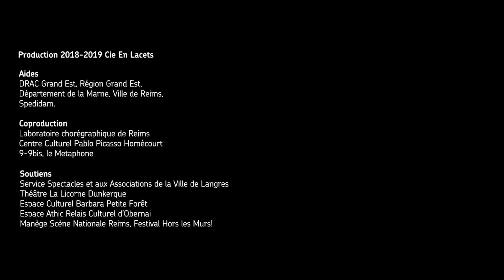PAPIER. 2. Teaser // Cie En Lacets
PAPIER .2, création 2018

RENCONTRE ENTRE LA MATIERE, LE CIRQUE & LA DANSE
création 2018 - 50 minutes à partir de 7 ans

PAPIER.2 est le deuxième tableau d’un diptyque au croisement des arts plastiques, du cirque et de la danse. Conçu pour la salle, PAPIER.2 aborde différents états de matière tout en sollicitant la capacité d'imagination et de projection du spectateur. Un spectacle dans lequel sont interconnectés le réel et l'onirique, l'industriel et l'organique, le gigantisme et l'humain. Danse et cirque s'inscrivent dans un espace de jeux de contraintes données par la manipulation et la métamorphose de la matière brute.

La scène se passe au cœur d'une manufacture à la mécanique bien huilée dans laquelle chaque action suit les rouages d'un plus grand engrenage entretenu par l'un des interprètes, et perturbant les gestes et les trajectoires des deux autres, interagissant avec eux. Au fur et à mesure des mutations de l'espace s'opère une perte de repères, conséquence des changements d'échelles et de plans. Un intervalle s'ouvre sur un lieu de tous les possibles : à quel point nos protagonistes vont-ils réussir à s'approprier cet espace aseptisé jusqu'à en façonner la forêt de leur utopie collective ?

Concept Maud MARQUET / Interprétation Maud MARQUET, Angel Paul RAMOS HERNANDEZ, Ionah MELIN / Scénographie-machinerie Ionah MELIN / Musique live Marine BAILLEUL / Lumière Laura ROBINET

La Compagnie bénéficie de l'Aide à la structuration de la DRAC Grand Est depuis 2017 et de l’Aide au développement de la Région Grand Est depuis 2020.
Les créations sont soutenues depuis 2014 par :
Le Ministère des Outre-Mer, le Ministère de la Culture et de la Communication-DRAC Grand Est,
la Région Grand Est, le Département de la Marne, la Ville de Reims, la SPEDIDAM et l'ADAMI ainsi que le Laboratoire  Chorégraphique de Reims et le Pôle Danse des Ardennes..